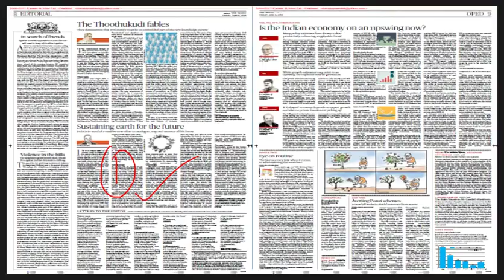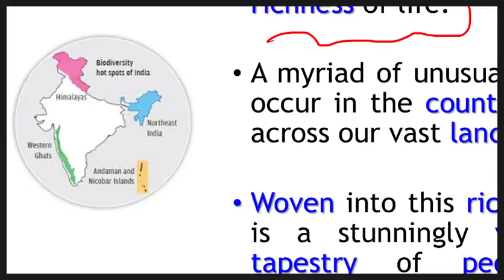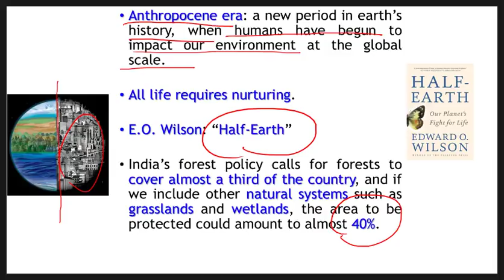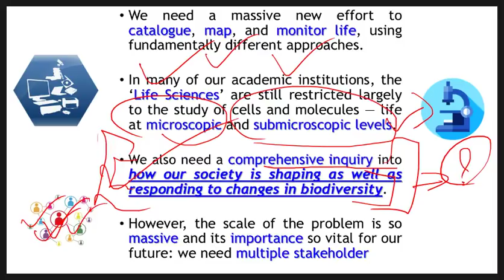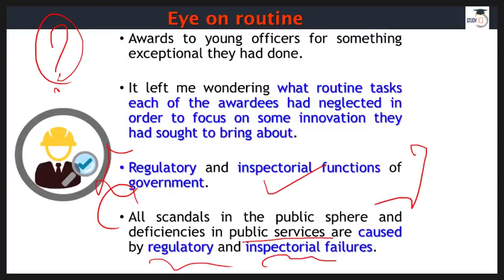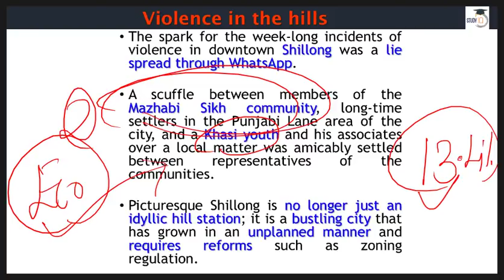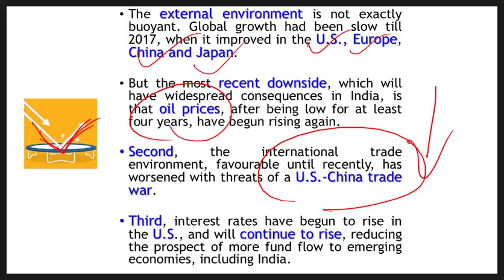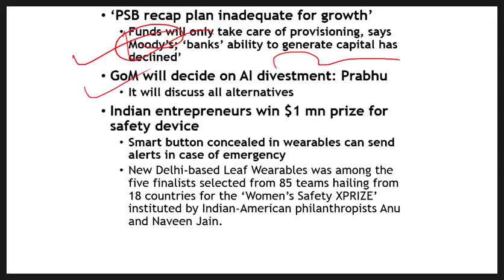English 8 June 2018 - The Hindu Editorial News Paper Analysis - [UPSC/SSC/IBPS] Current affairs